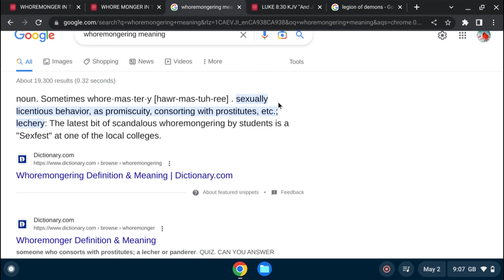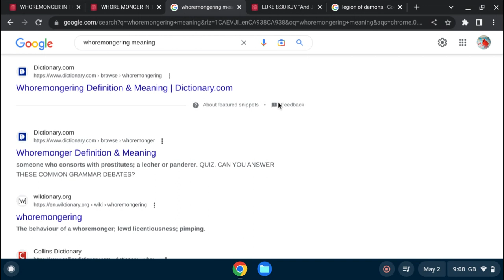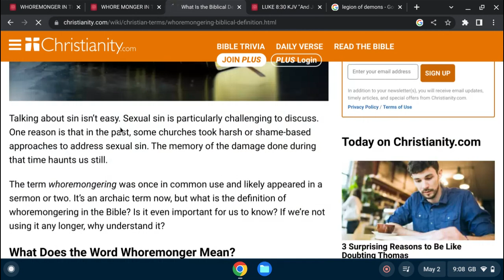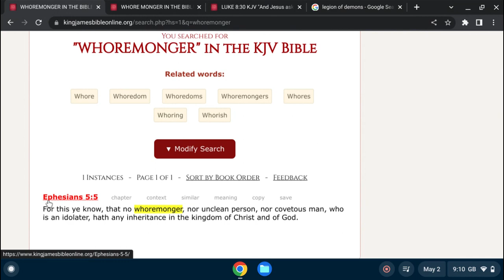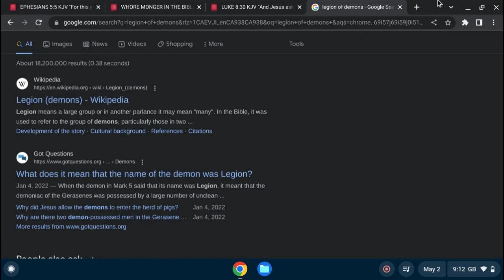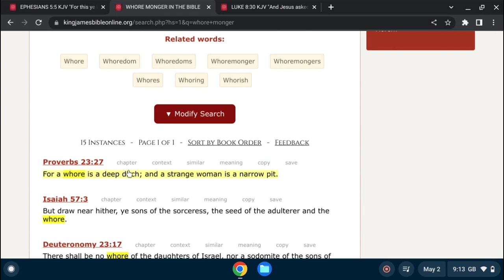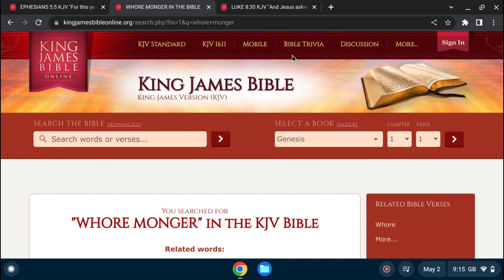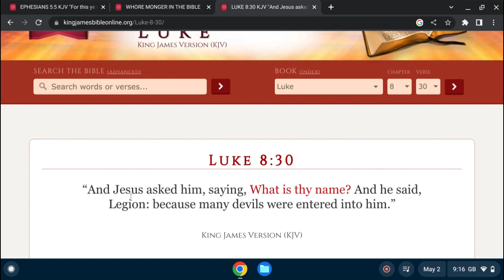Whoremongers And Legions of Devils!